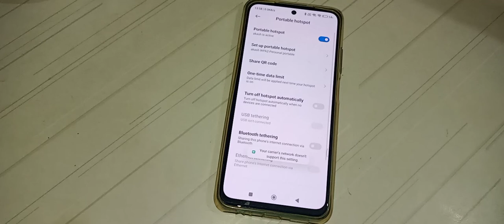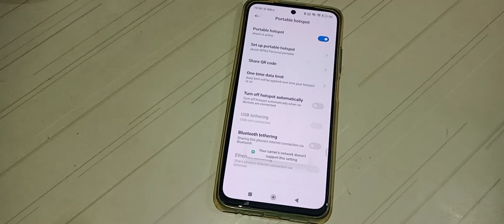how to turn off hotspot automatically in Redmi Note 10T 5G mobile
how to turn off hotspot automatically off  in Redmi Note 10T 5G mobile
how to turn off hotspot automatically in Redmi mobile
how to turn off hotspot automatically in
turn off hotspot automatically off kar na batay
turn off hotspot automatically off kaise kar na hai
turn off hotspot automatically off kaise kar sakte hai